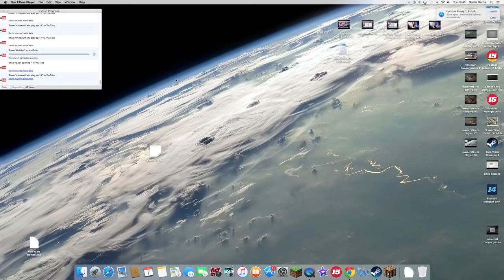minecraft lets play ep 19 " a finished farm"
Hi guys welcome to another video on my channel. In this video I get the final two dispensers to finish off my farm.